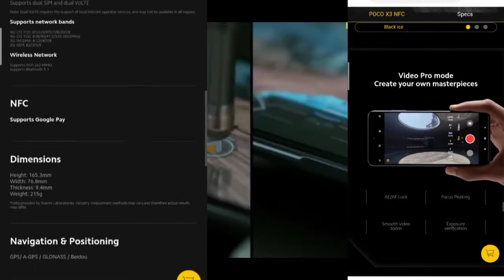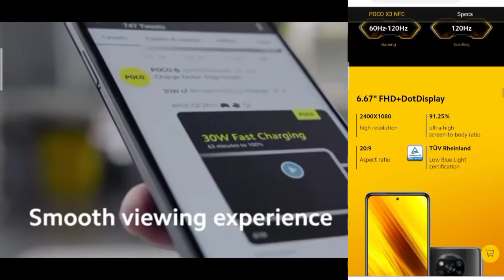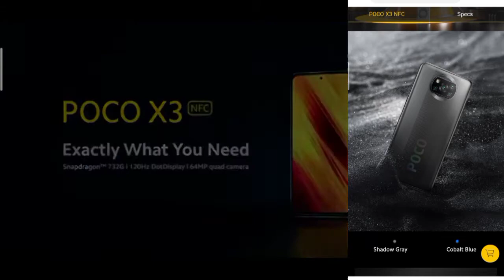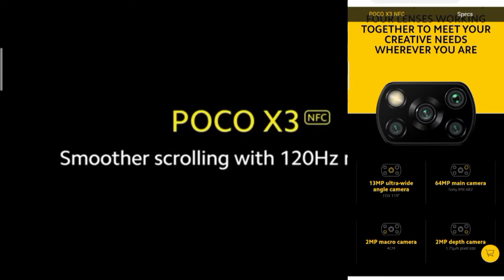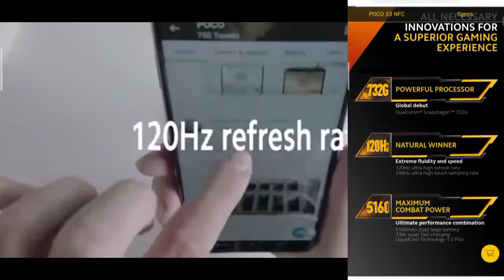Poco X3 Launch | Poco X3 Specification | Poco X3 Launch Event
"PUBG India Launch Confirmed , Realme GT 5G, A52 5G, X3 Pro | TechNews #1"